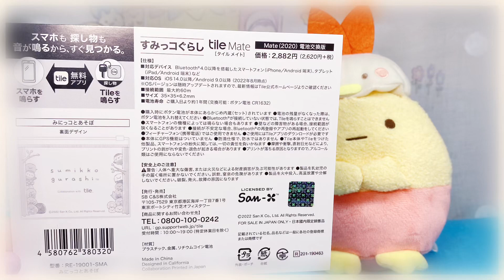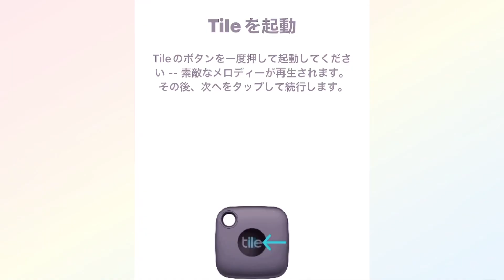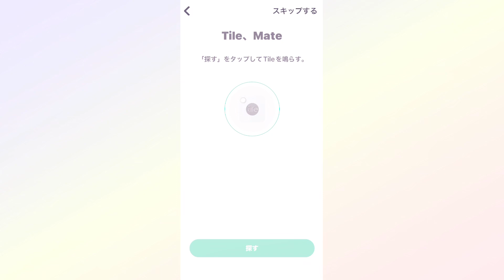【新発売💚💙ファミマで発見】めちゃくちゃオシャレで可愛い♥すみっコぐらし コラボ グッズ